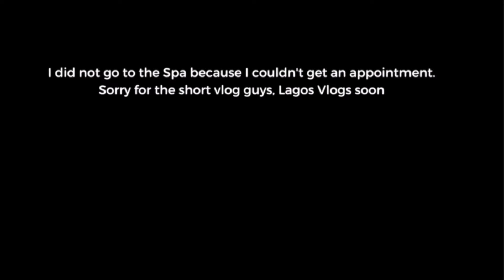48HR GLOW UP TRANSFORMATION IN LAGOS NIGERIA| HOW MUCH I SPENT IN LAGOS| MAINTENANCE| DETTY DECEMBER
Hey loves,

Happy new year and I hope this year comes with joy and success.

It's a bit of a short vlog but please bear with me, plans for the video didn't go as I wanted but I already started recording so I said I would still upload. I hope you enjoy the video !!

Nails - Nail arcade
1st install - effectedbyt
2nd install- honorable_soft

0:00 Hair Install
03:46 Nails + Pedicure
05:15 Wig re-install
06:49 Total spend